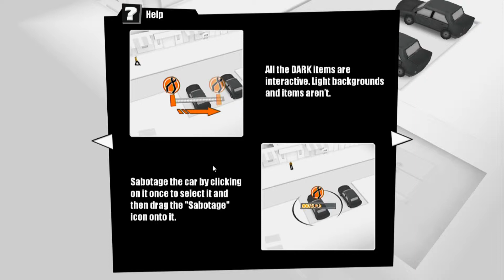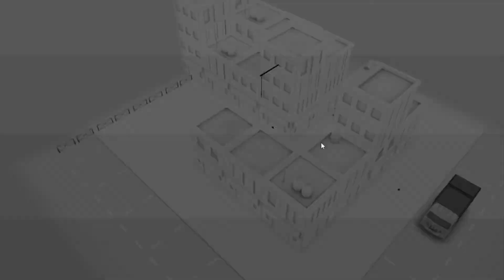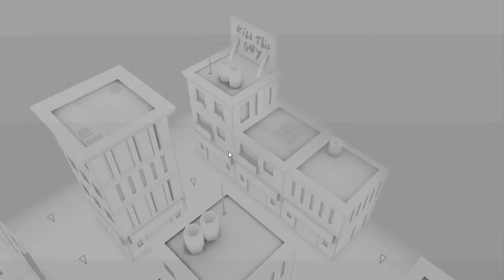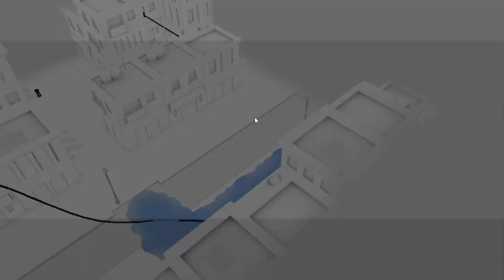Kill the Bad Guy: Ep 1 - Achievement Unlocked [Expansion PAC]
They're not bad, just misunderstood.

James and Clay start a new adventure to... do... what again...?